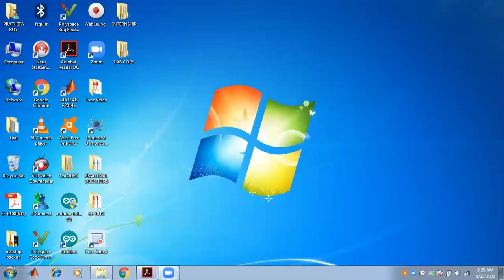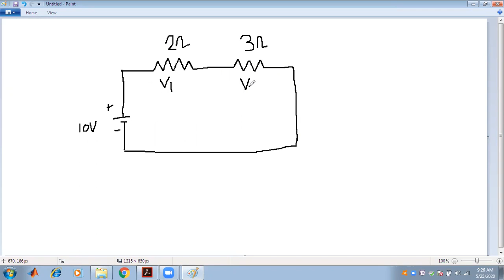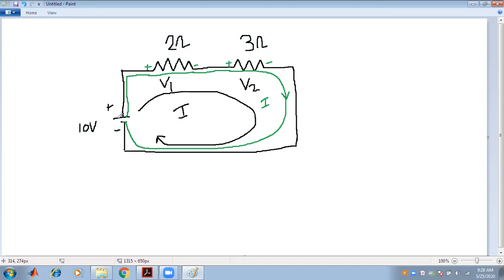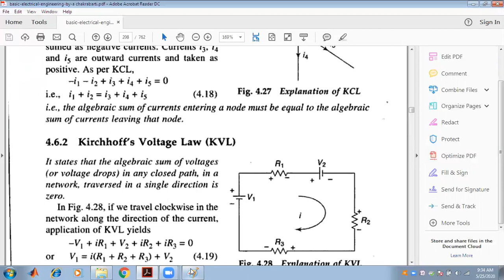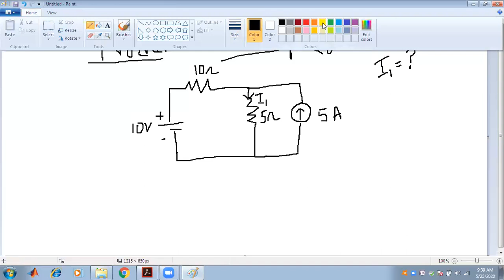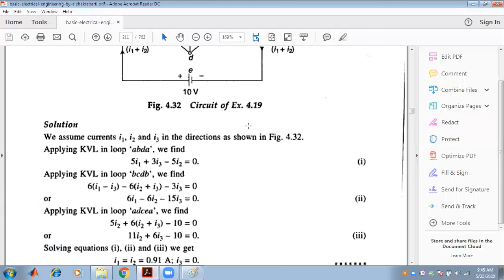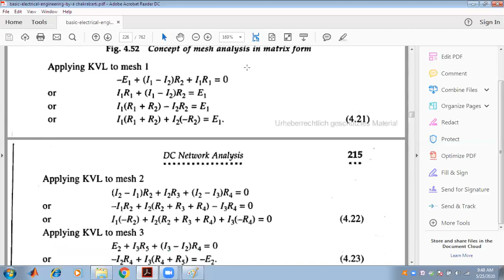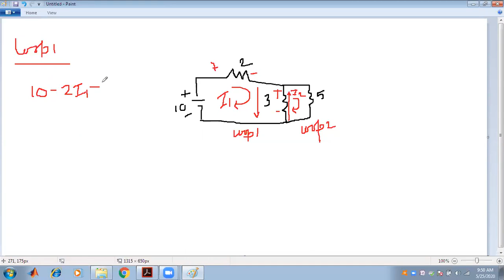KCL,KVL,NODAL,LOOP and MESH analysis by Prathita Roy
A lecture on Basic Electrical Engineering by
Prathita Roy
Assistant Professor, Department of Electrical Engineering
Dr. Sudhir Chandra Sur Degree Engineering College